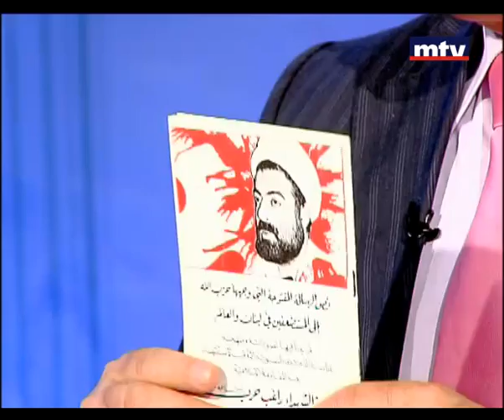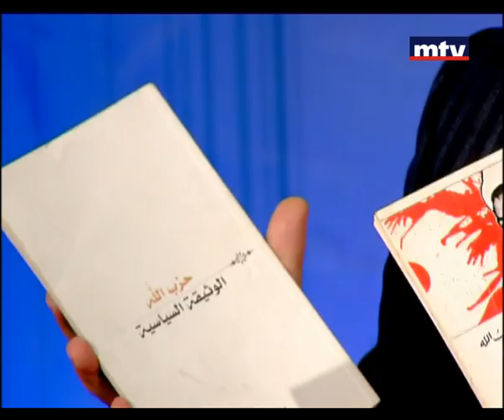Bi Mawdouiyeh - Faysal Abdel Sater - Rami Ollaik 02/07/2013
A political talk show presented by Walid Abboud, hosting a wide array of politicians and leading figures for a better understanding of the political and socio-economic parameters.
Objectivity is the key word, reflecting MTV's solid stances on freedom, responsibility and patriotism.